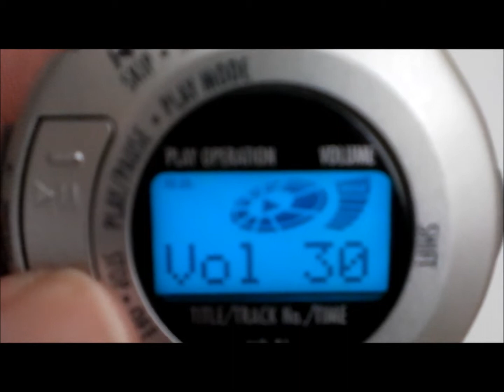Grundig MD P1 Mini Disc player